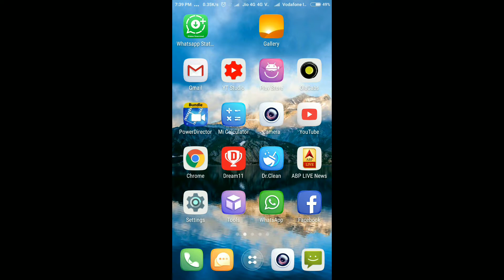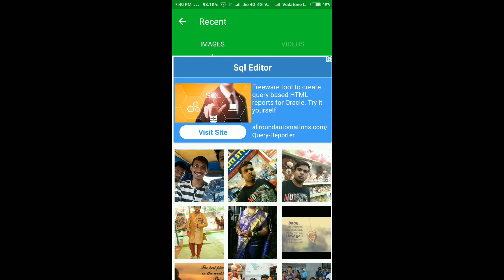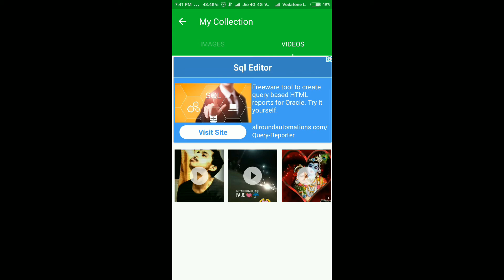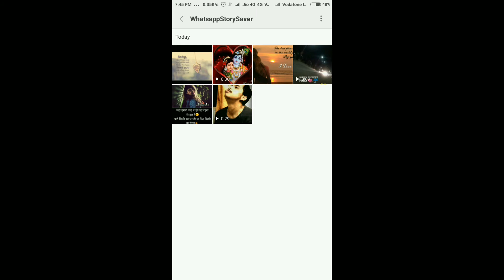How to download Whatsapp Status, कैसे download करे Friends के Whatsapp Status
Download app "Status Downloader for Whatsapp"with the help of this app you can download whatsapp status.